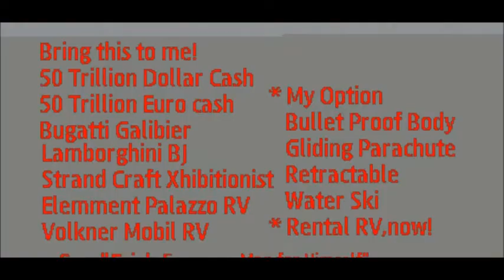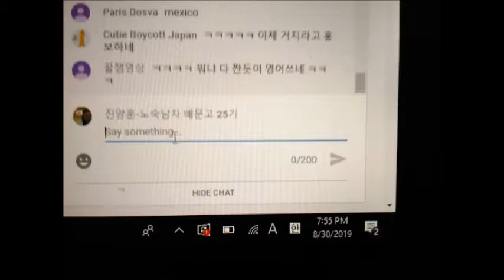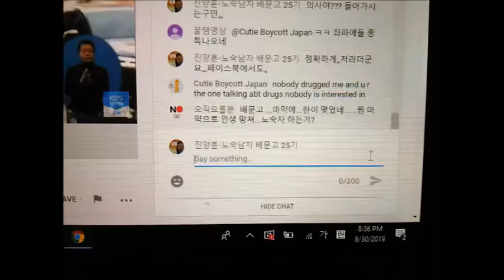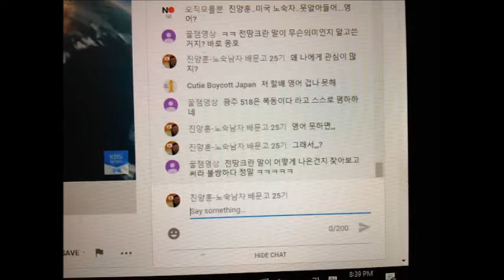My Feb 13,14 2020 Slideshow 2